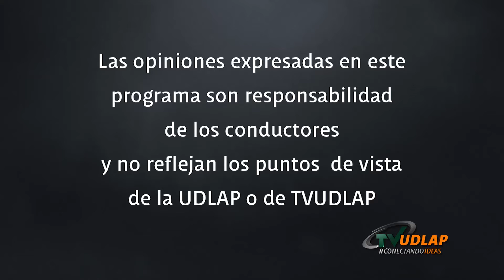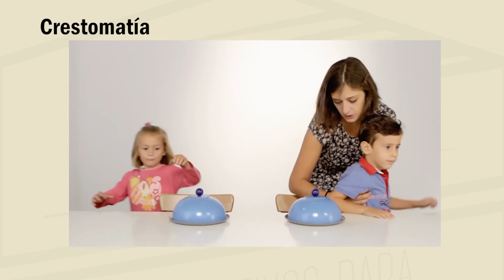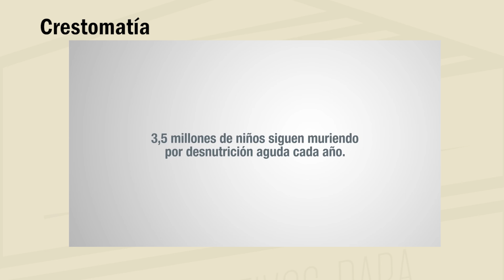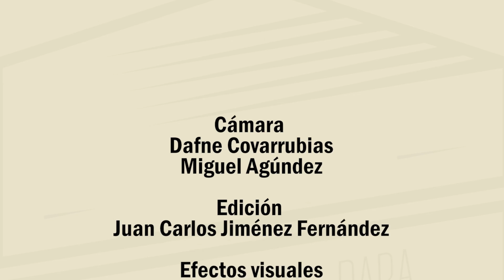Hambre cero | Proyecto 17 TVUDLAP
En este episodio los chicos de Proyecto 17 nos proponen acciones para colaborar en la erradicación del hambre. Este segundo objetivo de desarrollo sostenible tiene como voz social Verdes y Raíces. Su portavoz nos platica sobre el surgimiento de la idea y algunas maneras en que nos podemos beneficiar todos de la correcta alimentación. La cede de este programa fue Casa 9.